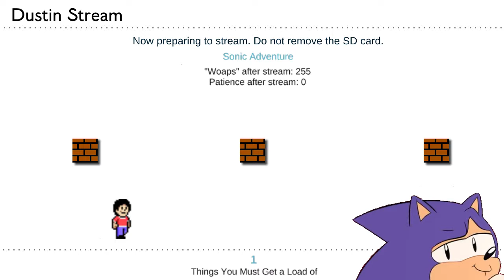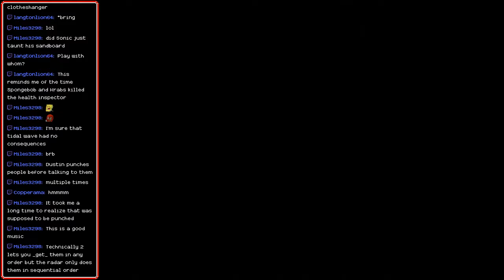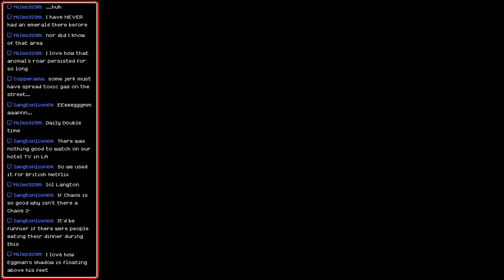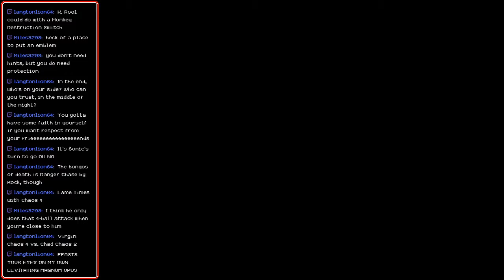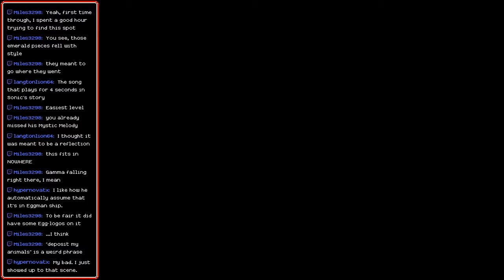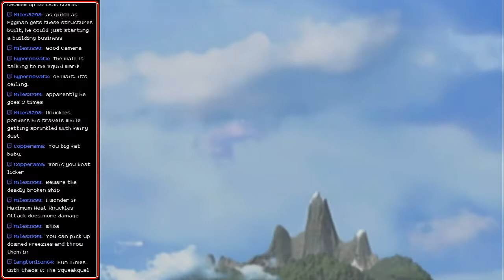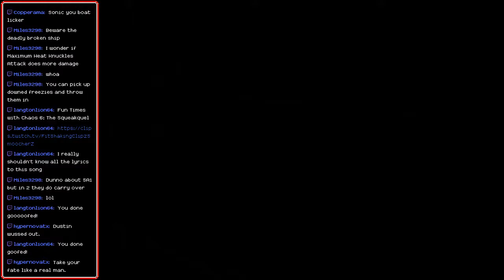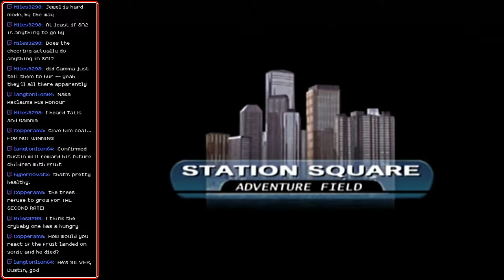[Stream] Sonic Adventure (Part 5 - Knuckles)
The blood of my ancestors flows... inside me. That's pretty gross, I am... awarrrre. But I can't do NOTHIN' ABOUT IIIIITTT